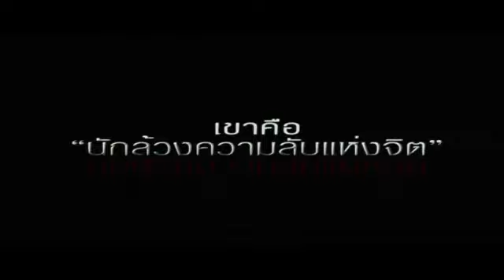Distortion Official Trailer #1 (2012) Thai Movie HD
A grisly murder on a hot day in Bangkok sets in motion a psychological horror involving four people haunted by nightmares, repressed memories and the darkest past.